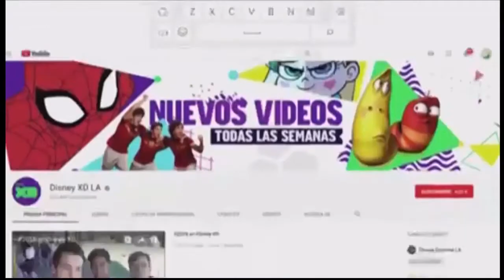Promo 2 "Canal de YouTube" - Disney XD LA